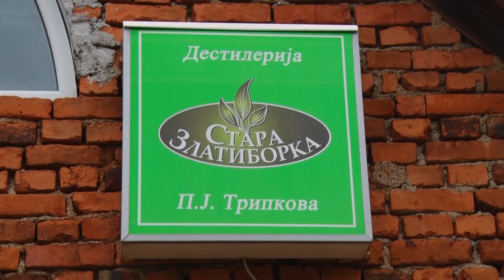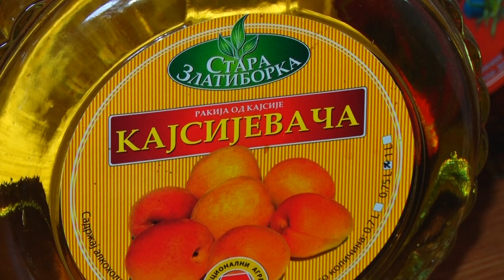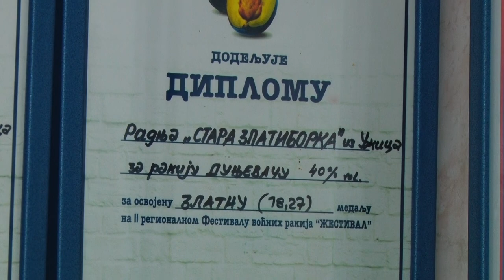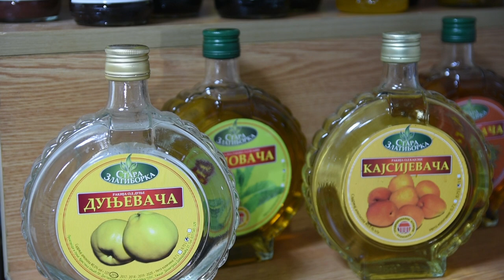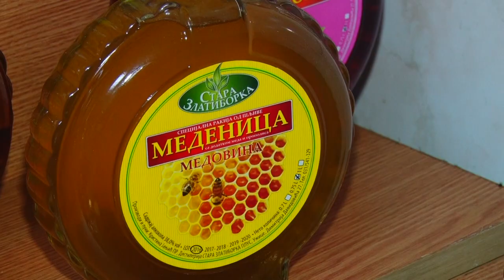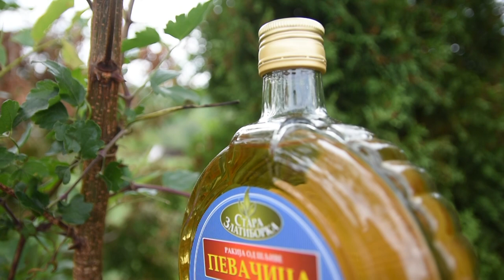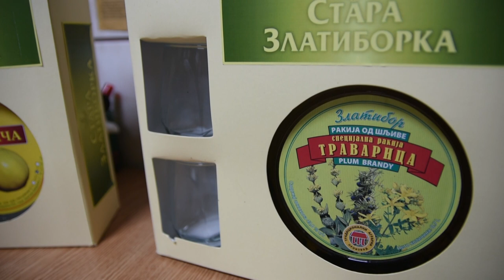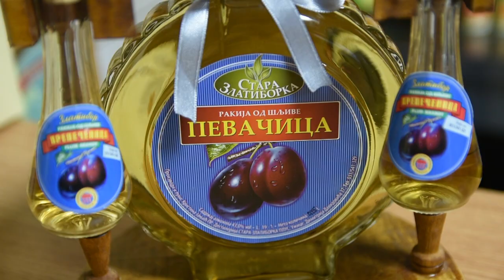DA LI ZNATE KAKO NAPRAVITI VRHUNSKU RAKIJU? - rakija Stara Zlatiborka, Tripkova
Kako je u proizvodnji rakije jedan meštanin Tripkove na Zlatiboru pronašao novu poslovnu šansu?
Sagovornik: Dobrica Janjić - Tripkova
Facebook : Farma emisija o poljoprivredi